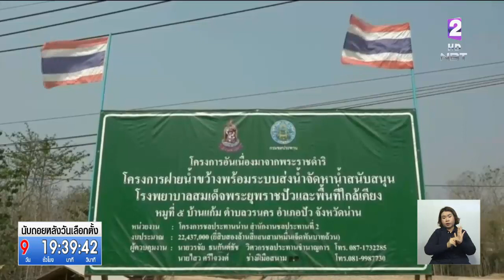นาบัวที่ขอนแก่นได้รับผลกระทบจากภัยแล้ง น้ำแห้งขอดไม่สามารถเก็บดอกบัวส่งขายได้